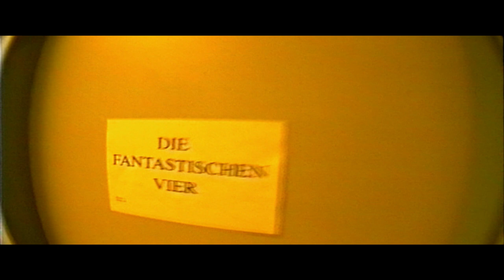WER VIER SIND Filmclip1 (deutsch/german)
Regisseur Thomas Schwendemann schuf anlässlich des 30. Jahrestages der Band mit seinem Film „WER VIER SIND – Die Fantastischen Vier“ eine breitgefächerte Dokumentation über Michael Bernd Schmidt alias Smudo, Thomas Dürr, den wir alle unter Thomas D kennen, Michael Beck, genannt Michi Beck und Andreas Rieke – And. Ypsilon, der auch als Produzent der Fantastischen Vier fungiert. Das wirklich Tolle an den Fanta 4 ist, dass sie nicht ans Aufhören denken. Und das selbst nach 30. Jahren Musik-Business. Und das ist auch gut so. In dem Dokumentarfilm „WER VIER SIND – Die Fantastischen Vier“ bekommen wir Einblicke in das Tour-Leben, aber auch ins Private. Wie konnten sie sich über die Jahre in der deutschen Popkultur halten? Was macht ihren Erfolg aus?